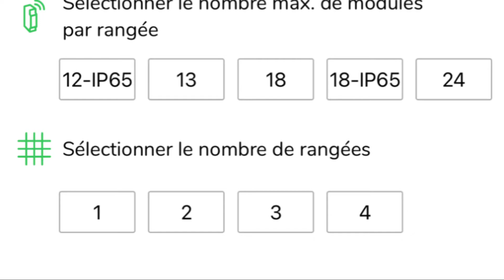Tableau électrique de Schneider electric et appareillage Ovalis.